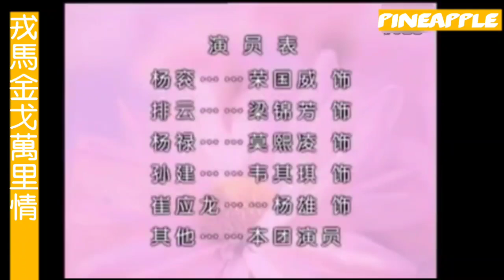粵劇 《戎馬金戈萬里情》文剑斐 陳銘英 龐小蘇 陳成東 林秋玲 莫凌 cantonese opera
名劇欣賞
順德粤劇團
文劍斐一楊繼業
陳銘英一佘賽花
龐小蘇一追    月
陳成東一佘    洪
林秋玲一佘    勛
榮國威一楊    袞
梁錦芳一排    雲
莫熙凌一楊    錄
韋其琪一孫    建
楊    雄一崔應龍